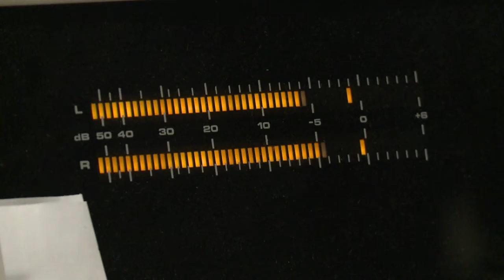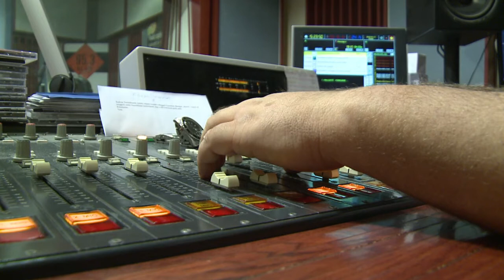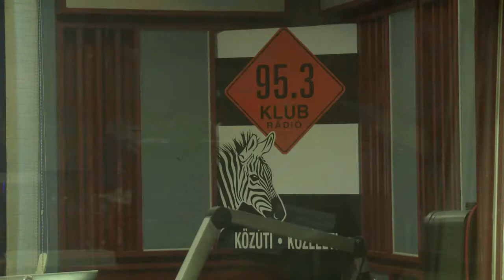Hongrie: la radio d'opposition Klubradio se bat pour sa survie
Alors que la Commission européenne durcit le ton à l'égard du gouvernement hongrois du conservateur Viktor Orban, Klubradio, la radio d'opposition se bat pour sa survie. Le Conseil des médias, réputé proche du gouvernement conservateur, a décidé de lui retirer définitivement sa fréquence à partir du mois de mars prochain. Pour Klubradio, cette décision est une atteinte à la liberté de la presse. Durée: 02:18